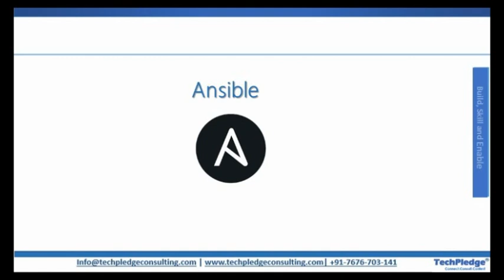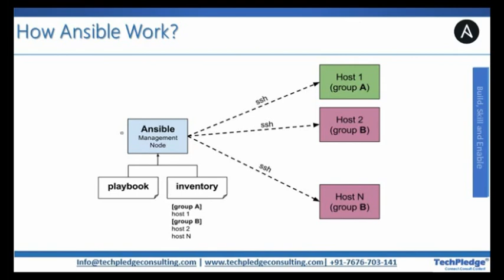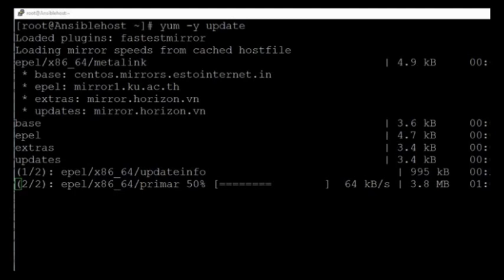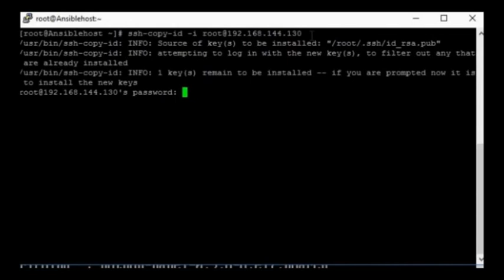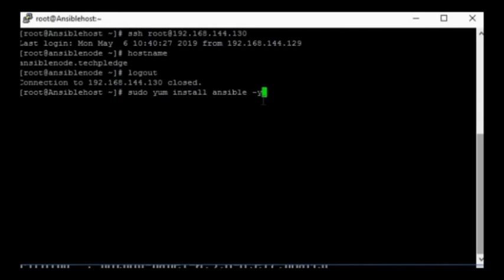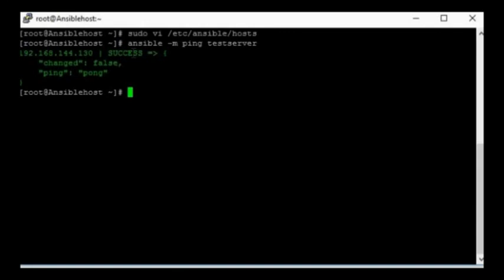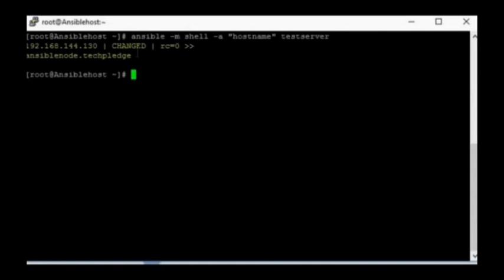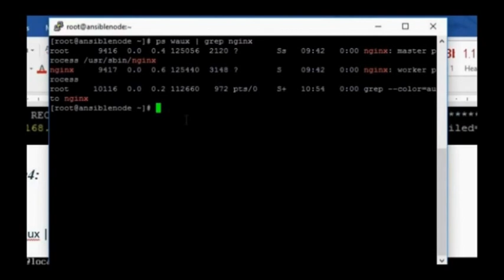Ansible Demo | Devops tutorial for Beginners |TechPledge Consulting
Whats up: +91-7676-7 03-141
Devops  Tutorial on "Introduction to Ansible" explains What is Ansible. Components of Ansible, How Ansible works, A quick demo of Ansible